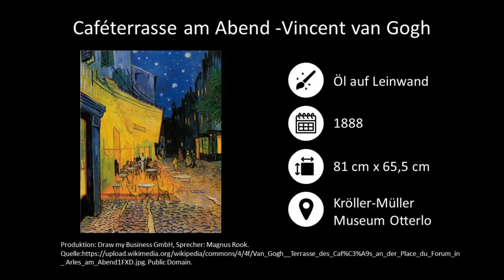Caféterrasse am Abend - Vincent van Gogh | Gemälde-Beschreibung & -Interpretation | Einfach erklärt!